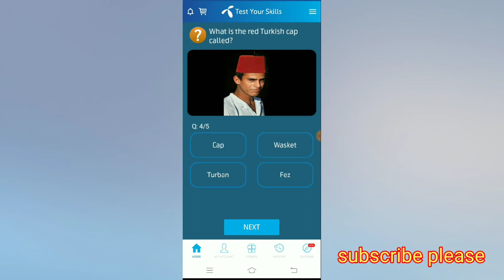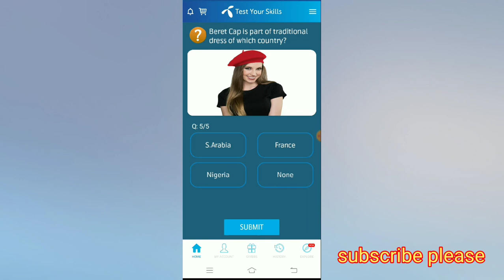Beret Cap is part of traditional dress of which country ?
12 September 2021 Questions and Answers | My Telenor Today Questions | Telenor Questions Today Quiz

Beret Cap is part of traditional
dress of which country?

What is the red Turkish cap
called?

"Kilt" is part of traditional dress
of which country"Hijab" is part of which
country's dress?

Which culture does the coincal
shaped straw hat (Non La)
belongs to?